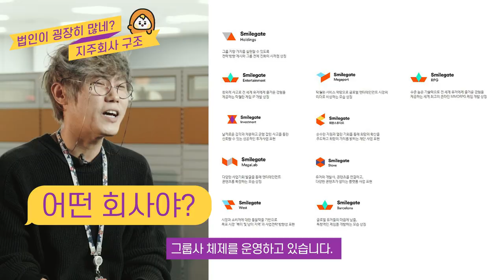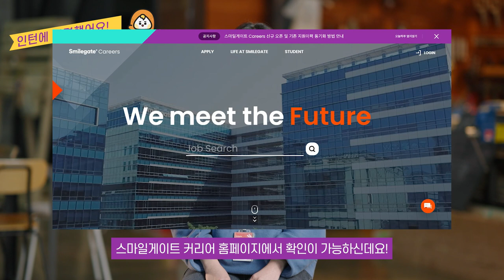인사담당자 피셜! 스마게 인턴채용의 모든 것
인담피셜! 스마일게이트홀딩스 인재영입팀이 들려주는 인턴 채용의 모든 것!

*본 영상은 스마일게이트 대학생 에디터분들이 제작한 컨텐츠입니다.*

0:00 스마일게이트 소개
0:38 지원자분들께 바라는 점
1:27 기억에 남는 자기소개서
2:52 지원 전 확인해요! 소소한 꿀팁
3:40 면접 체크포인트
5:34 인턴십 채용절차
6:02 인턴은 실무에 얼마나 참여하나요?
7:33 정규직 전환절차
7:49 인재발굴 프로그램
8:58 너란 스마게 좋은 스마게❤
9:44 지원자분들께…★